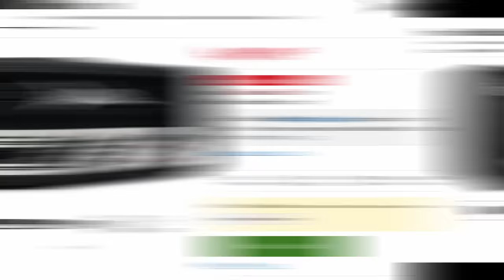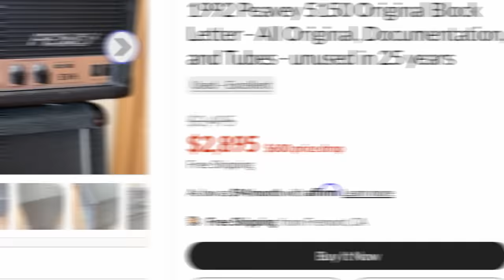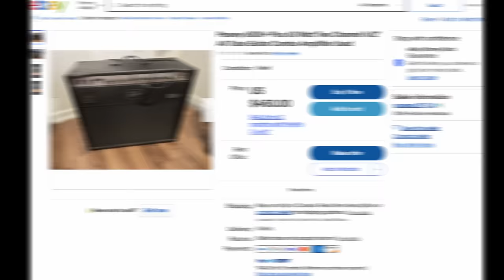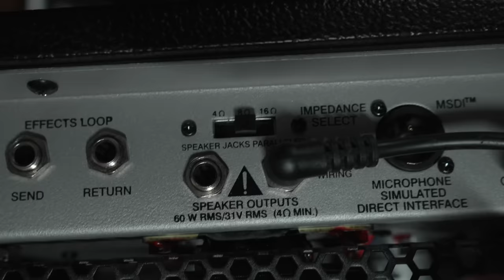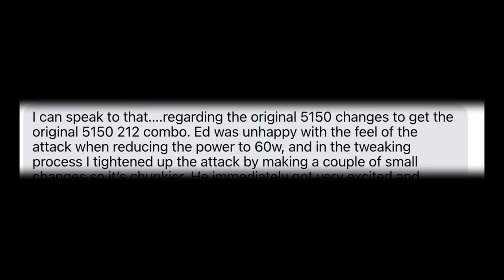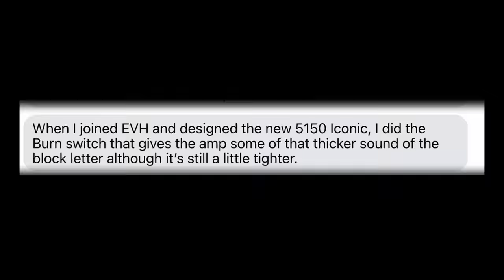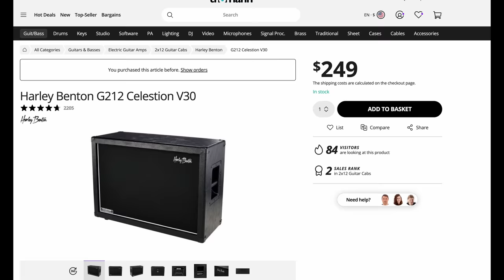This $325 Tube Amp will RIVAL a SOLDANO: Here's the PROOF!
Still drooling over a $4000 tube amp?  As it turns out, there's a hidden gem that's only $325 that can hold it's own against a Soldano.  Here's the proof.   The basis of great tone is a great speaker.

0:00 Surrounded by these
0:54 Generation:  F'ed
1:18 What used to be the solution
2:09 Don't miss this
2:52 Where to look
3:49 why this works
4:40 First Sound
7:26 $325 vs $4000
8:58 Direct Recording
11:29 From the designer himself!
12:22 In a full mix
13:34 The Bottom Line